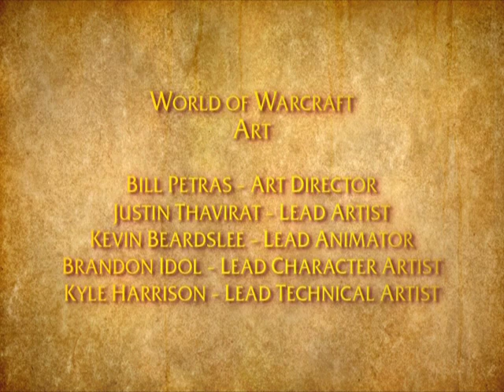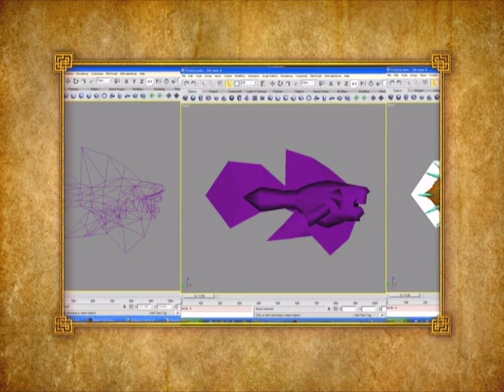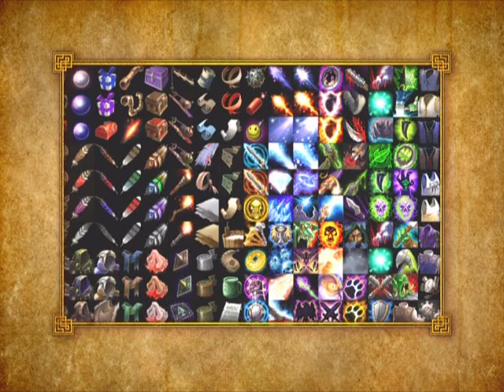Making of World of Warcraft Art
Art section from the WoW collector's edition 'making of' DVD